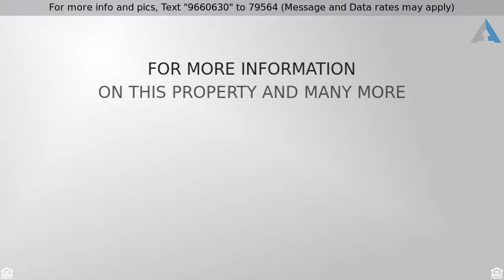Priced at $189,000 - 4520 Bryan Circle, Sachse, TX 75048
Charming home close to tons of conveniences!

Charming home close to tons of conveniences! Hard flooring throughout make cleaning a breeze! Gas logs for enjoying cozy evenings by the brick fireplace! Ceiling fans in all of the bedrooms and living room, a huge backyard, covered patio and shade trees make this a great starter home! Roof was replaced in 2016 and recent foundation work is done. Only minutes from Firewheel Mall and George Bush Freeway! This great property sits on a very large corner lot on a Cul De Sac Street. Must See Now!